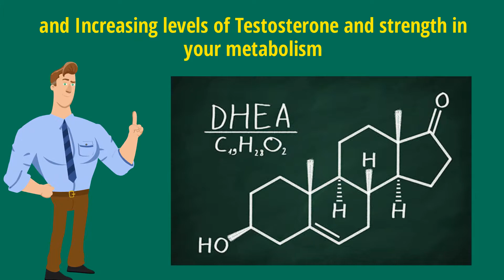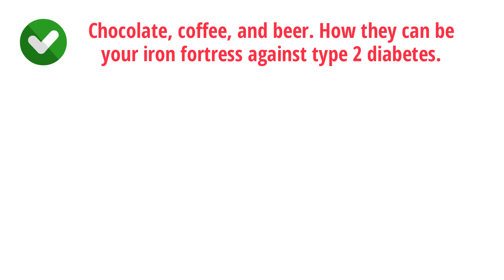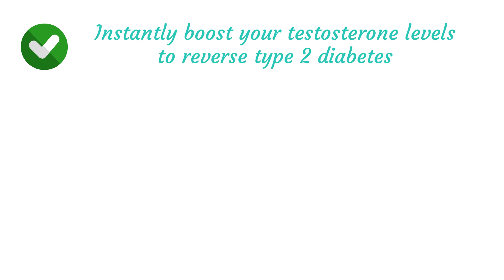Male Diabetes Solution Review - THE HONEST TRUTH !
Male Diabetes Solution Review

How A Doctor Might Have Overlooked Your Risk of Male Type 2 Diabetes

A FAST solutions on treating diabetes, allowing your body to obviously produce blood insulin, and Increasing levels of Testosterone and strength in your metabolism WITHOUT any need of drug treatments.

Problems like:

- Feeling depressed.
- Stubborn belly fat.
- Crippling side-effects from treatments.
- Increased risk of heart disease or cancer.
- Amputation.
- How your sex life is castrated.

Introducing... Male Diabetes Solution

Take 60 days and experience firsthand what it’s like to:

- Instantly boost your testosterone levels to reverse type 2 diabetes.
- Blast off your excess belly fat crippling your health.
- Enjoy the freedom, vitality, and confidence of a supercharged libido.
- Get the fast-track playbook to be free of this disease.
- Reclaim your life, freedom, and masculinity.